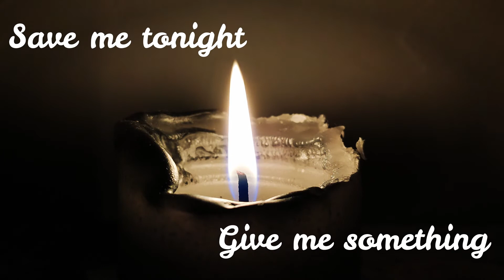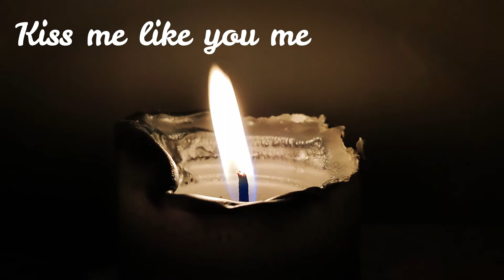In my shadow - Poem by Indigo Lux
Original poem by Indigo Lux (Luka Adžić)
Voice: Luka Adžić

I respond to every comment here and DM on social media!

-In my shadow-

Save me tonight
Give me something
That will take
My thoughts away

With my feet cold
And my head warm
I need you now
In my shadow

Whisper to me
Whisper fully calm
Calm my storm
Calm me whole

When my demons come
Take them away
Shot them with your
Beautiful calming voice

And then my dear
When I pass away
Falling with a smile
In your steady arms

Put your lovely lips
On my warm cheek
Kiss me like you mean it
And everything shall be
All right